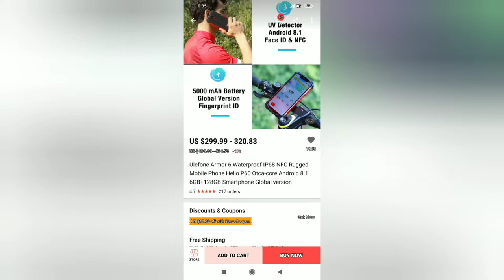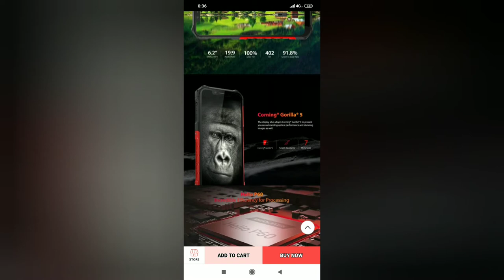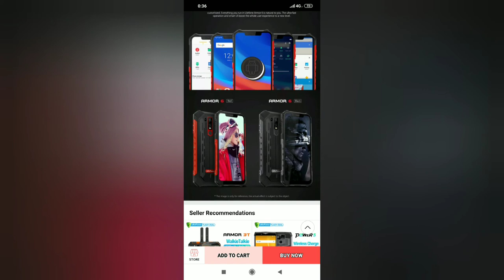ULEFONE ARMOR 6 (2019)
This video is taken from the phone screen. Ali Express shop is considered ULEFONE ARMOR 6.

Specifications ULEFONE ARMOR 6:
Brand Name: ULEFONE.
Phones: Yes.
Language: German, Polish, French, Norwegian, Turkish,
Spanish, Italian, Portuguese, Russian, English.
Design: Bar.
Feature: Gravity Response, Dustproof, Wi-Fi ,Front Camera, FM Radio, MP3 Playback, Message, Waterproof, GPRS, Video Player, GPS Navigation, Memory Card Slots, Bluetooth, Email, Fingerprint Recognition, HD Video Player, Touchscreen.
Touch Screen Type: Capacitive Screen.
ROM: 128G.
Display Proportions: 18:9.
Display Size: 6.2.
CPU: Octa Core.
Battery Type: Not Detachable.
SIM Card Quantity: Dual SIM Cards.
Recording Definition: 1080P.
RAM: 6G.
Rear Camera: 21.0MP.
CPU Manufacturer: MTK.
Cellular: GSM/WCDMA/LTE.
Camera Type: 2 back & 1 front cameras.
Thickness: Normal (10mm).
Display Color: Color.
Release Date: 2018.
Google Play: Yes.
Battery Capacity(mAh): 5000mAh.
Talk Time: According to use.
Operation System: Android.
Band Mode: 2SIM/Dual-Bands.
Display Resolution: 2246 x 1080.
Front Camera: 13.0MP.
Item Condition: New.
Size: 166*83*13.3mm.
Model Number: Ulefone Armor 6.
Screen: 6.2-inch FHD+1080*2246.
OS: Android 8.1 Oreo.
Cpu: Helio P60(MT6771).
Otca-core: 64-bit 2.0GHz.
GPS: Support GPS+GLONASS Function.
Front Camera: Physical Pixel 8MP. Interpolation Pixel 13MP.
Rear Camera: Physical Pixel 16MP+8MP.
Interpolation Pixel: 21MP+13MP.
2G GSM: (B2/3/5/8).
3G WCDMA: (B1/2/4/5/8)CDMA (BC0/BC1)TDSC.
DMA: (B34/B39)4G.
LTE-FDD (B1/2/3/4/5/7/8/12/17/19/20/28A/28B).
LTE-TDD (B34/38/39/40/41).